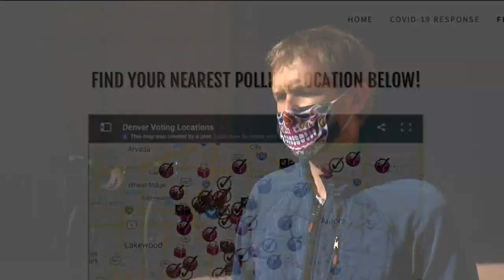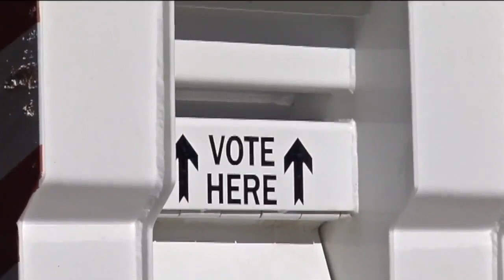Using bike groups as a way to hit the ballot box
Roll to the Polls is trying to help people find ways to get their ballot dropped off without using a car.